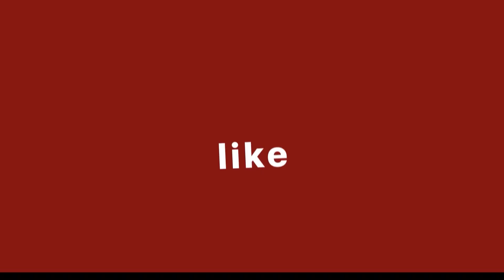VANNDA - អាមុំបងអើយ (BAD LIL BOO) [OFFICIAL MUSIC VIDEO] REACTION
VANNDA - អាមុំបងអើយ (BAD LIL BOO) [OFFICIAL MUSIC VIDEO]

If you had more video for us to react just paste the link in our comment. Cheers !!!THANK YOU  FOR HELPING US REACH TO 123,113 SUBSCRIBERS YOU ALL ARE JUST SO AMAZING THANK YOU ALL SO MUCH

Support us so we can CREATE more AMAZING CONTENT !!